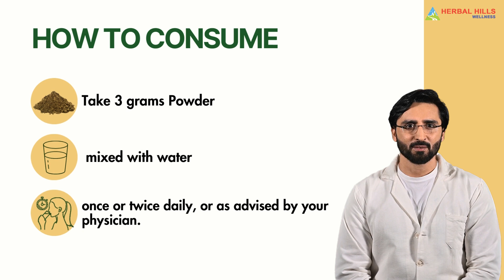Senna Powder Natural Herbal Laxative for healthy digestion | Herbal Supplement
Benefits:
Natural Laxative Support: Senna is well-known for its natural laxative properties, promoting bowel regularity and relieving occasional constipation.

Relieves Constipation: Provides relief from constipation without causing dependency, promoting natural bowel movements.

Balances Vata Dosha: In Ayurveda, Senna is believed to balance the Vata dosha, promoting harmony within the digestive system.

Natural Herb, No Additives: Senna Powder is derived from the pure herb, free from additives, providing a natural and effective solution for digestive health.

Features:
Two Decades of Ayurvedic Excellence: Crafted by Herbal Hills Wellness Pharma, a trusted Ayurvedic manufacturer with over 20 years of expertise, the Senna Powder reflects a commitment to quality and traditional wisdom.

GMP Certified Manufacturing: Processed in a GMP (Good Manufacturing Practices) certified facility, ensuring the powder adheres to the highest standards of quality, safety, and purity.

Suitable for Vegetarians: A vegetarian-friendly product, catering to diverse dietary preferences. Experience the natural benefits of Senna Powder by Herbal Hills Wellness Pharma, a trusted choice for digestive well-being and gentle, effective cleansing.